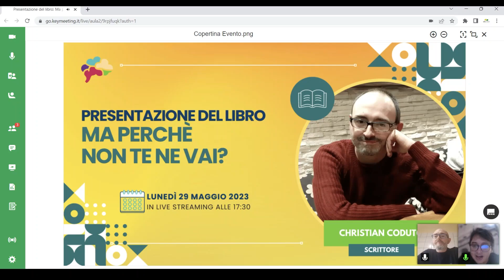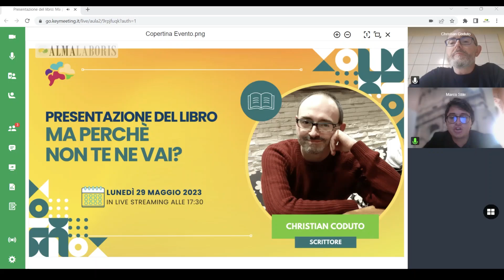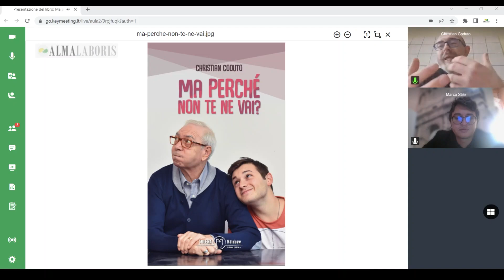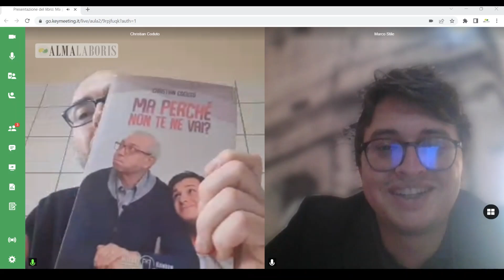Presentazione del libro: Ma perchè non te ne vai?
Due mondi distanti e diversi: un ragazzino che si sta affacciando alla vita, perennemente in lotta con l'universo e un uomo piuttosto burbero, indurito dalle difficoltà e dagli eventi della sua esistenza, possono avere dei punti in comune e diventare buoni amici? Lo scopriremo con Christian Coduto, autore di “Ma perché non te ne vai” edito da Milena edizioni.